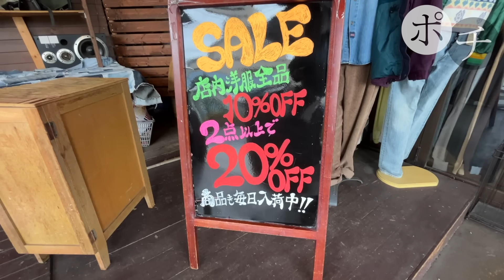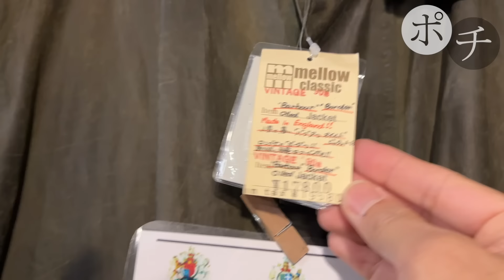これが本来の古着価格？仙台の穴場古着屋で大興奮からのセカストウィーク大勝利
Mellow Classic